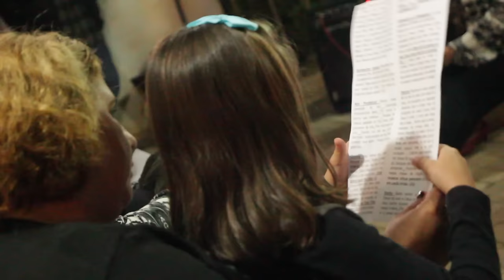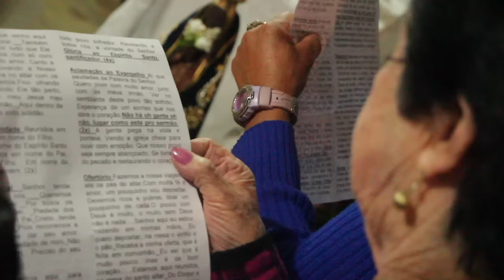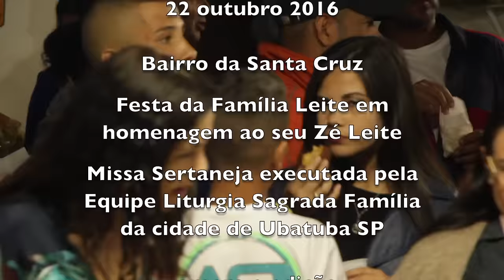MISSA SERTANEJA - HOMENAGEM AO SEU ZÉ LEITE